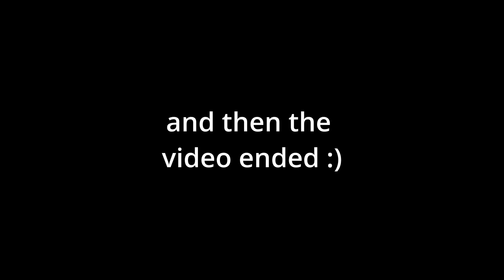Shab&Tamold do MVM: The One and Only MVM Episode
This video isn't the best. I wasn't feeling inspired at all when making this, I got tired of editing this one
is the other idiot you hear in this video